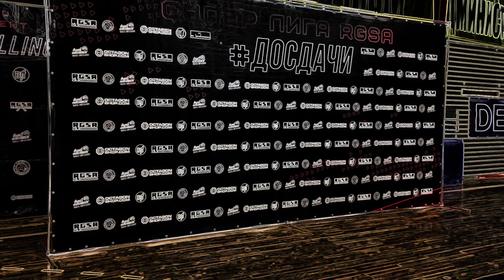ТОП-7 лучших сабмишенов турнира ДОСДАЧИ 8 от RGSA